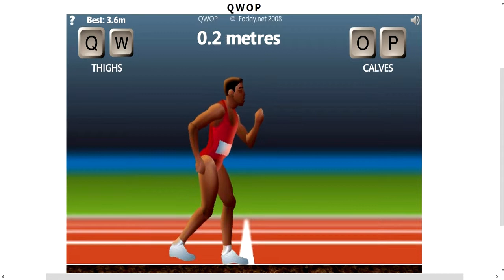Flash Game Fridays Ep: 1: QWOP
HELLO ladies and gents, boys and girls, Hooblas and Pooblas. I am starting a brand new series called Flash Game Fridays. Every friday I will post a vid of a different flash game every friday. HELP ME CHOOSE the games i play please put a flash game you want me to play and ill make it happen. Thanks A TON for watching.

Also check out: "Let's Try Uncharted 3: Drakes Deception"